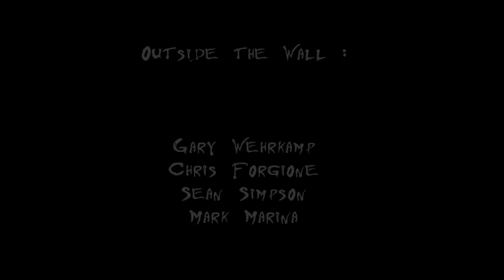Outside the Wall, Sherman Theater, Feb 8 2014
Comfortably Numb